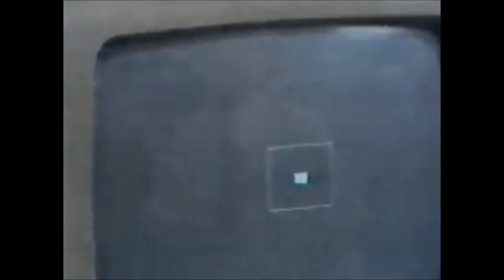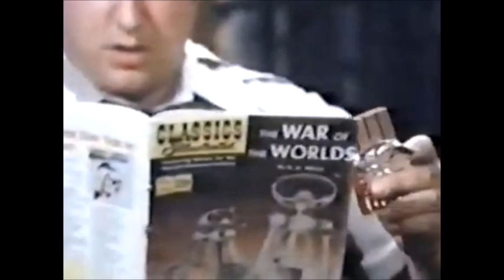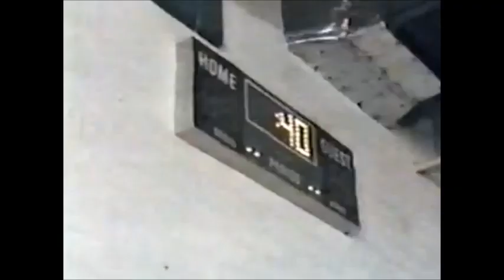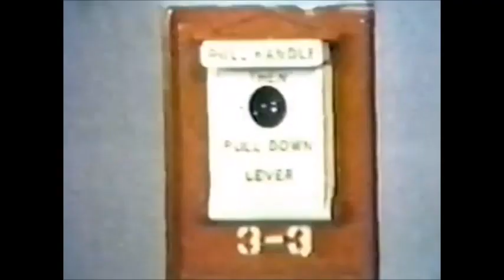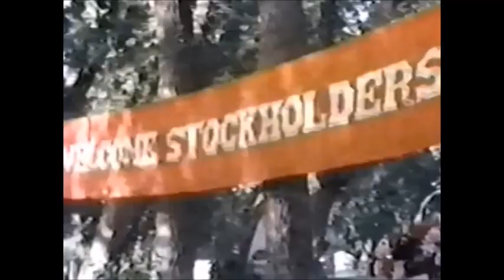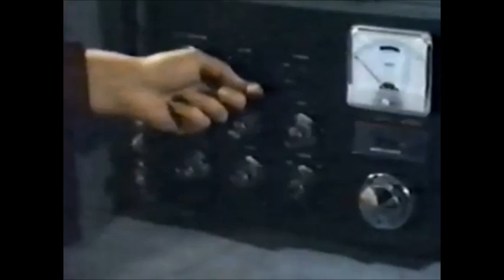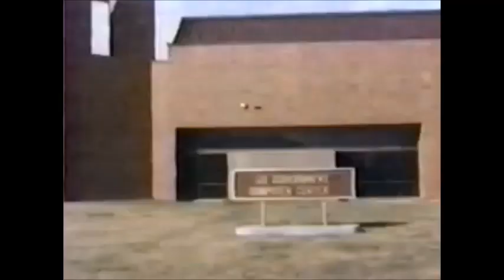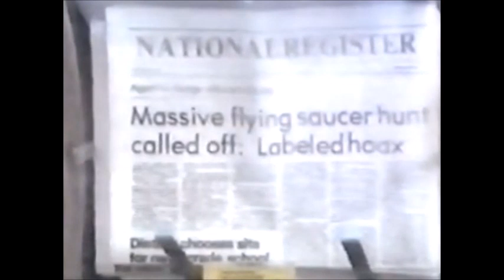Earthbound Full Movie Low Quality but Audio is in Sync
An innkeeper (Burl Ives) and his grandson hide stranded aliens and their green chimpanzee.